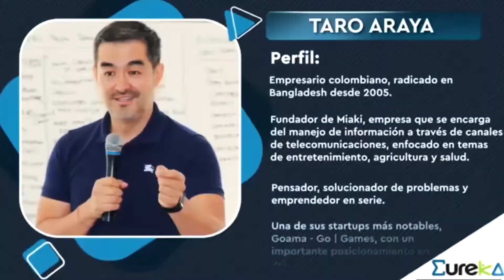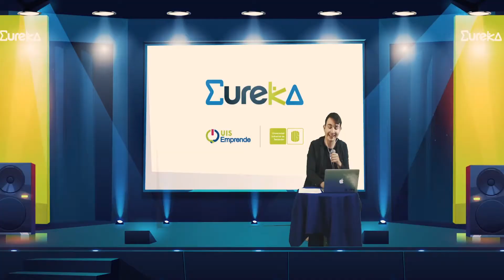Revive los mejores momentos de Eureka2020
Revive los mejores momentos de la cumbre de emprendimiento Eureka2020 del programa UIS Emprende, un espacio para el fortalecimiento del ecosistema emprendedor de la región.